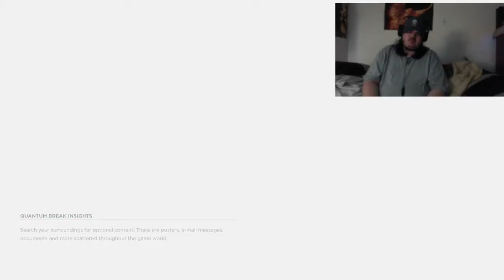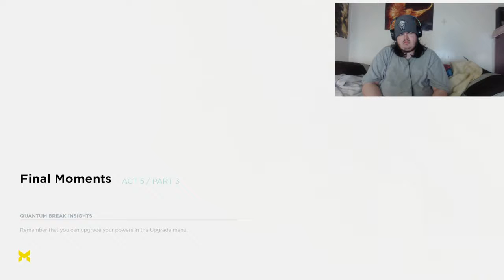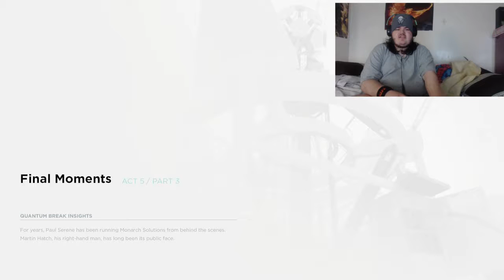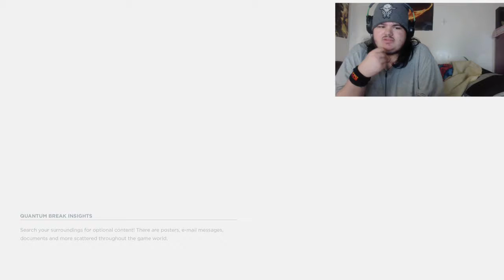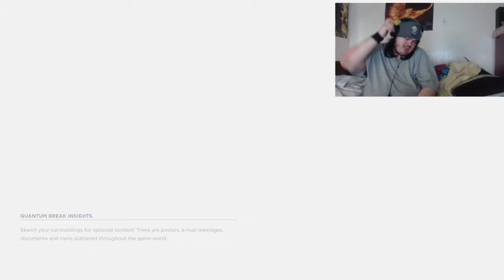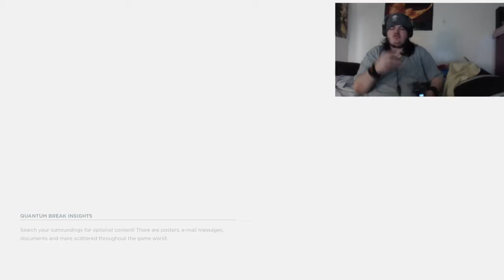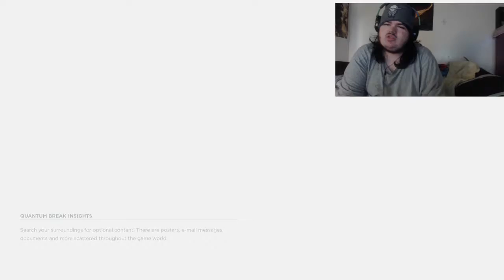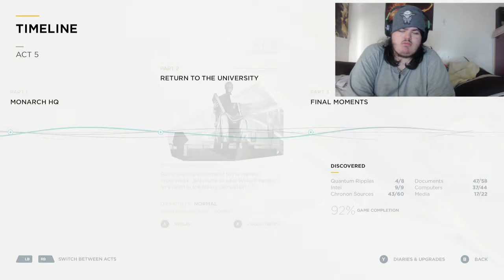L and friends play quantum break final